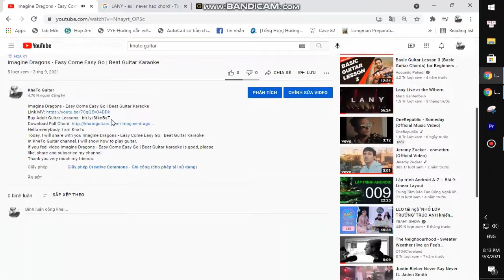Lovejoy - Its All Futile! Its All Pointless | Beat Guitar Karaoke